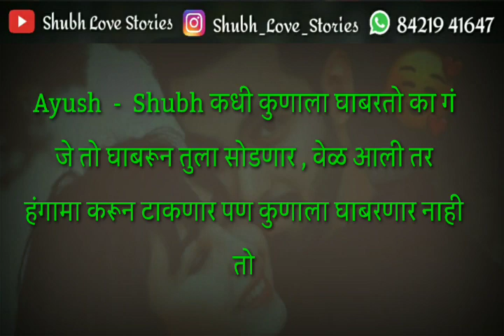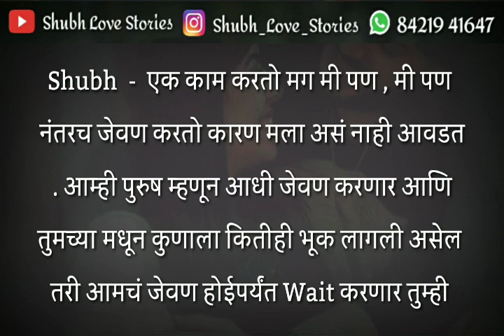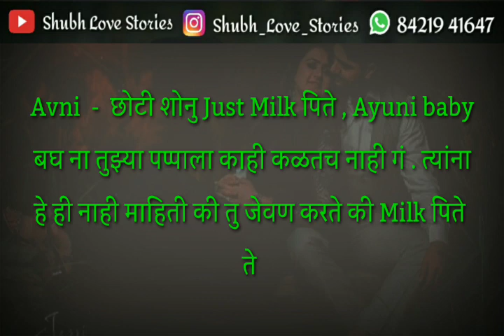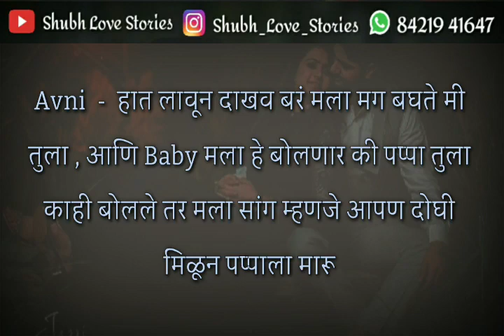Ayush ❣️ Avni | दोन जीवांच प्रेम Part 344 | Cute Couple Marathi Love Story | Ayuni Cute Little Baby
😘 😘 Hello Friends  😘 😘